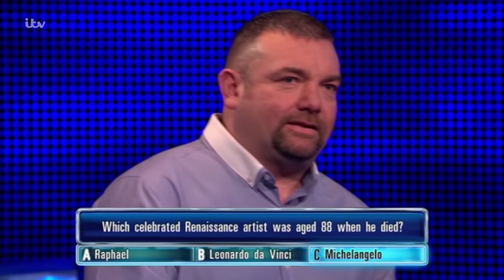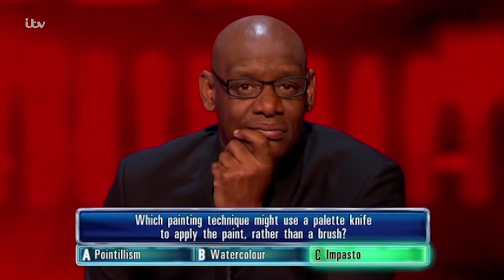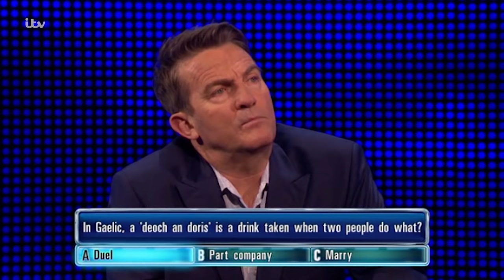The Chase - The Chaser's Wrong Answers! Part 2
The Chasers aren't perfect! Here's when they get it wrong.